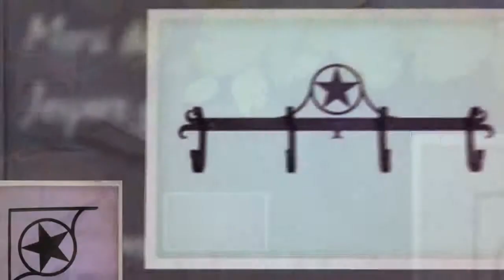WESTERN SILHOUETTE WROUGHT IRON ITEMS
These delectable wrought iron goodies are a sure shot way to entice your rodeo homes and western cabin. We have the perfect wrought iron designs to spruce up your ranches, and transform your log cabin to a western themed haven. This is an absolute bliss for cowboys and rodeo fanatics alike!

Accent your living room with these western and cowboy designed shelf brackets and key racks so you can have a relaxing and comfortable ambiance in your living rooms.